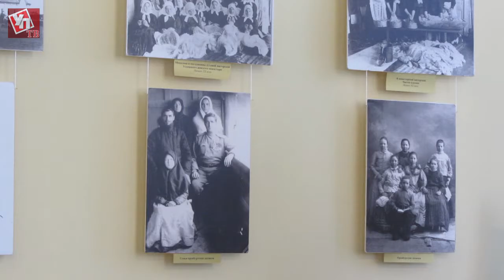Аркадию Пластову 124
31 января в Ульяновской области отметили 124 года со дня рождения выдающегося художника Аркадия Пластова.